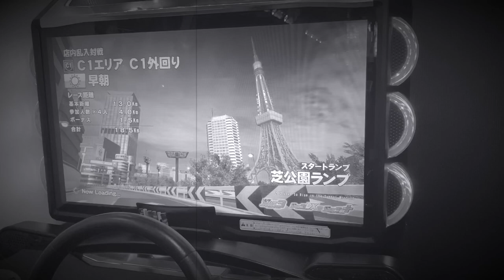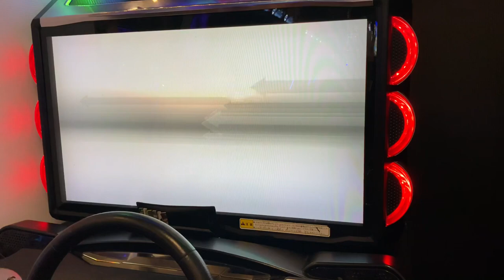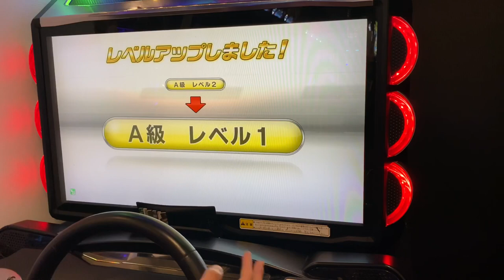WMMT6R Mion@ 2000shots Movie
WMMT6R Battle member
Mion@ RXｰ7 FD3S
S.H_7   RXｰ7 FD3S
Roki      GTR32
DEITY   GTR34